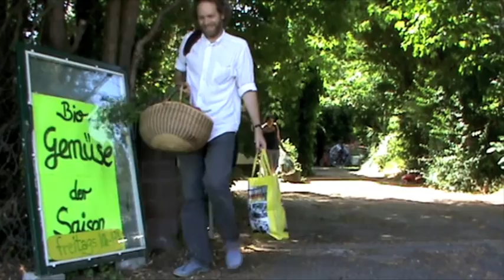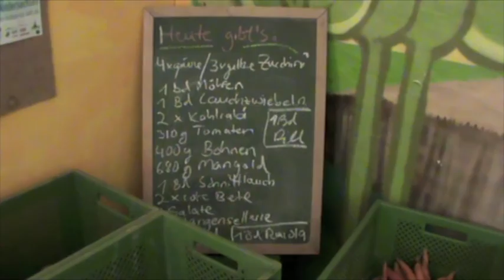ReclaimPowerTour Tag 17 - Solidarische Landwirtschaft Wildwuchs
Zwischenstopp der Reclaimpowertour 2013 in Leveste/Niedersachsen bei der bio-veganen Gemeinschaftsgärtnerei Wildwuchs, ein Solawi-Projekt (Solidarische Landwirtschaft / CSA). Fahrradtour vom Klimacamp in der Lausitz zum Klimacamp im Rheinland (Ost-West-Route) - mit vielen spannenden Vernetzungsstopps bei diversen Initiativen, wo Parallelen/Anregungen zum Energiethema gesehen werden. Für eine dezentrale Energiewende und Abkehr vom zerstörerischen System. Inklusive gesunder Kapitalismuskritik.